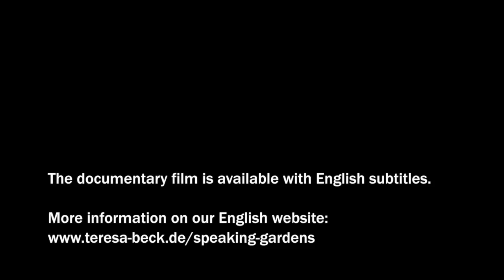Sprechende Gärten - Trailer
Ein Dokumentarfilm von Teresa Beck & René Reichelt

Überall sind sie zu finden, verwilderte und geordnete, kleine und große Gärten, an Straßenecken, auf alten Brachflächen und nun auch auf den Berliner Dächern. Mit neuem Bewusstsein setzen sich die Bürger für den Wandel ihrer Stadt ein. Sie wollen es grüner haben, ihr eigenes Obst und Gemüse anbauen und verstärkt in der Gemeinschaft aktiv ihre Stadt mitgestalten. Neben dem sozialen Aspekt spielt oft auch ein politisches Engagement eine Rolle. Diese aktuelle Entwicklung wird im Dokumentarfilm „Sprechende Gärten - Die Berliner Urban Gardening Bewegung" exemplarisch an sieben verschiedenen Gartenprojekten des Berliner Stadtraums gezeigt, ihre Besonderheit und Vielfältigkeit herausgestellt.